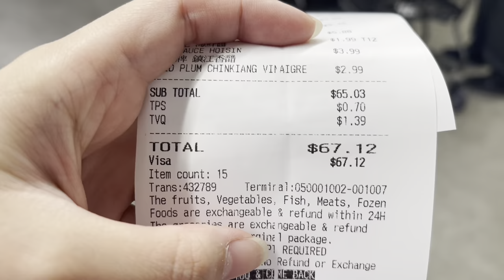CHI PHÍ SINH HOẠT 1 TUẦN Ở CANADA 🇨🇦!? | vlog, house tour, ăn uống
Mọi người hãy đoán xem chi phí sinh hoạt ở Canada 1 tuần bao nhiêu tiền?

Helluu chào mừng các bạn đã quay trở lại với kênh của Phanh Kem🍦Trong video này, mình sẽ chia sẻ với mọi người sinh hoạt phí 1 tuần khi sống tại Canada 🇨🇦

Những chi phí hàng ngày ở trong video này bao gồm tiền thuê nhà, đi chợ, đi chơi, wifi, điện, nước, sim điện thoại, phương tiện đi lại và một vài phí phụ khác, mọi người đón xem nhée!

Tìm hiểu về Canadian SIM - sim uy tín giá rẻ tại Canada

Cám ơn mọi người đã xem và hãy comment ở dưới các bạn thích xem thêm video gì nữa nha 🥰🥰🥰 Cám ơn mọi người đã ủng hộ kênh của mình nhé!

Một chút về mình ~~
🙋🏻‍♀️ Mình tên là Phương Anh (gọi tắt là Phanh) và mình thích ăn kem 🍦🤤.
🎓💼 Mình đã tốt nghiệp đại học ở Toronto, Canada và hiện đang đi làm ở Canada 🥰